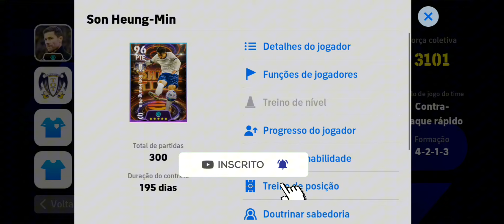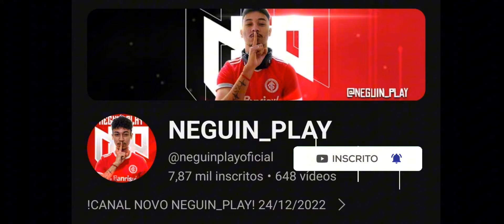🔥FINALMENTE TESTEI! GAMEPLAY COM SON HEUGH-MIN SHOW TIME DO CHUTE BUGADO NO EFOOTBALL 2024 MOBILE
SALVE TROPA GAMEPLAY COM O SON HEUGH-MIN SHOW TIME DO CHUTE BUGADO COM ÍMPETO NO EFOOTBALL 2024 MOBILE

1000 INSCRITOS ✅
2000 INSCRITOS ✅️
3000 INSCRITOS ✅️
4000 INSCRITOS ✅️
5000 INSCRITOS ✅️
6000 INSCRITOS ✅️
7000 INSCRITOS ✅️
8000 INSCRITOS
9000 INSCRITOS
10000 INSCRITOS